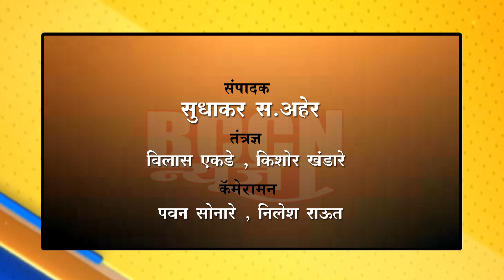बुलडाणा - संभाजी महाराज जयंती : मिरवणुकीवर हेलिकॉप्टरने पुष्पवृष्टी...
आ.संजय गायकवाडांच्या नेतृत्वात शहरात काढण्यात आली भव्य मिरवणूक...